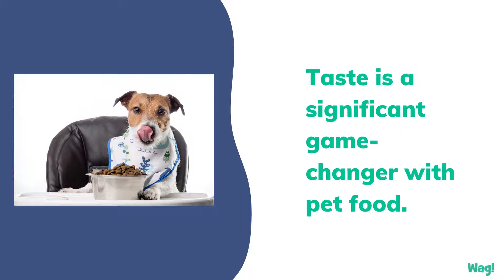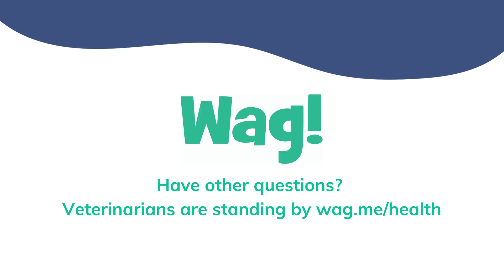What Do Pet Owners Value when Choosing Pet Food? | Wag!